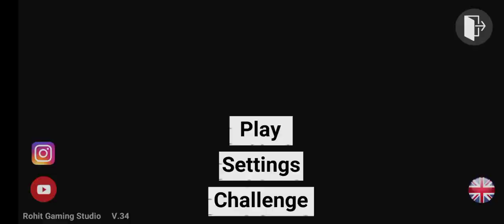Indian bike driving all cheat code one video